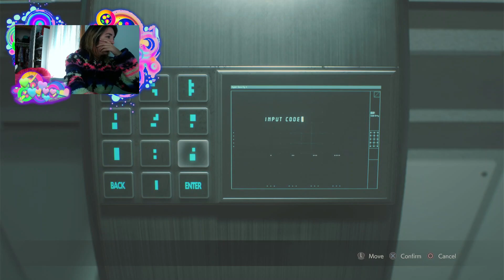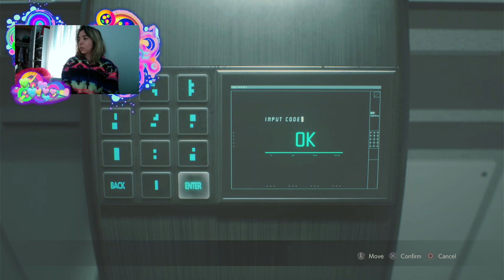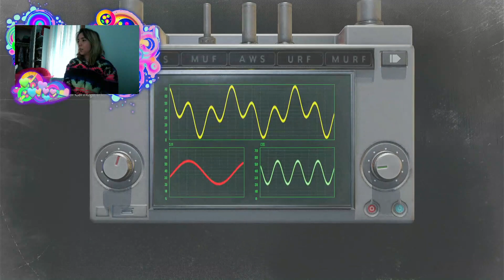Resident Evil 2 // Leon Kennedy 2nd Run (5)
Christmas shopping impinged upon my RE2 run. I sure hope I can figure out what nightlights I bought earlier this year so I can buy these for someone. Merry Christmas. Next video will likely be the last in the series.